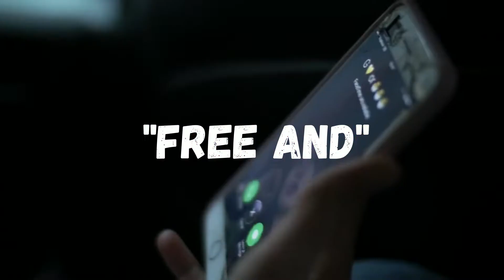[FREE] Type Beat Lil Peep "Free And" Trap Rap Beat 2021 ( prod. U.R.A. Beats )